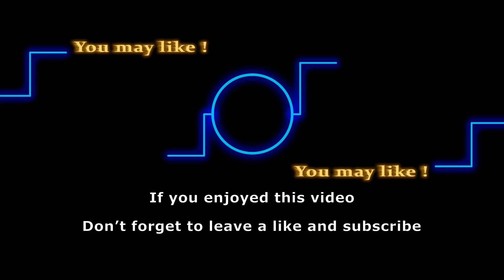Nick (Joshua Morrow) not returning from Italy? Who else is leaving Y&R in 2021?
Last week on Y&R, Summer Newman finally jetted out of Genoa City for her dream job in Italy. She bid her final goodbyes to all of her beloved ones and also ended her engagement with Kyle before leaving. Along with her, Nick also flew to Italy to see her safely settled in the new place. Will Nick ever return from this short trip or is he exiting the soap too? Here’s everything you need to know.

Here are some of the shows that we love to follow:
General Hospital
Days of Our Lives
Gold Rush
Street Outlaws
Deadliest Catch